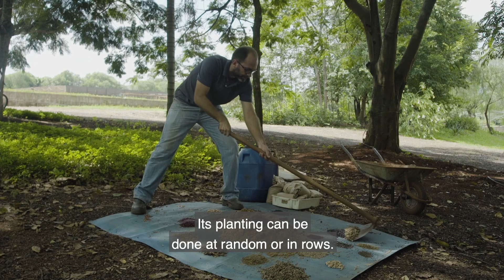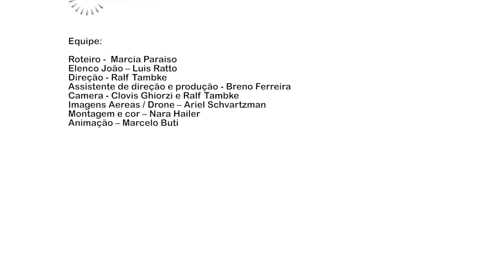Restoration options for degraded agricultural lands in the Brazilian Atlantic Forest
Produced by Plural Films with support from The Nature Conservancy and in association with the Instituto Socioambiental, Iniciativa Verde, Embrapa, Sobre, Bioflora, LERF, and LASTROP in Brazil.